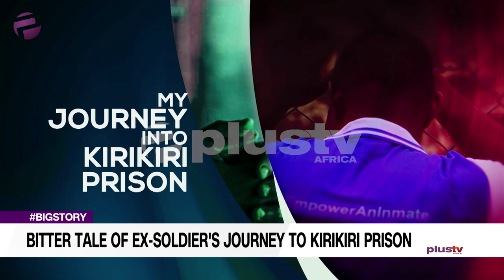Bitter Tale Of Ex Soldiers Journey To Kirikiri Prison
What would you do if after serving as a Military officer, somehow ends up in prison with a death sentence hanging over your neck? This is the story of an ex-soldier in the Nigerian army, who was wrongly accused of mutiny and sentenced to death but thankfully there was a legal breakthrough that saw him serving 6 years behind bars.

PlusTv Africa news correspondent Amaka Okoye joined us in the studio.